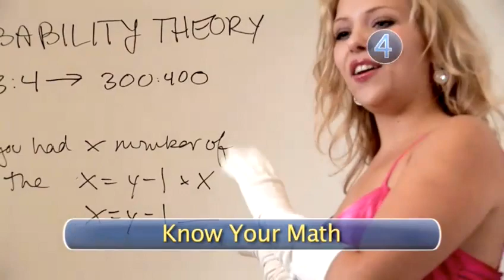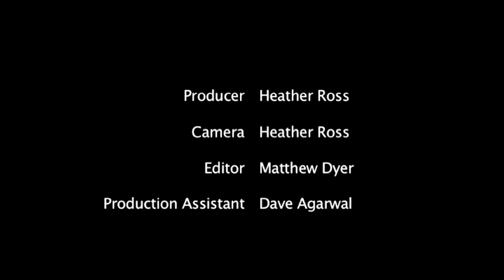How To Succeed On 'Deal Or No Deal'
Looking for a educational resource on How To Succeed On 'Deal Or No Deal'? This helpful video explains exactly how it's done, and will help you get good at game shows. Enjoy this educational resource from the world's most comprehensive library of free factual video content online.